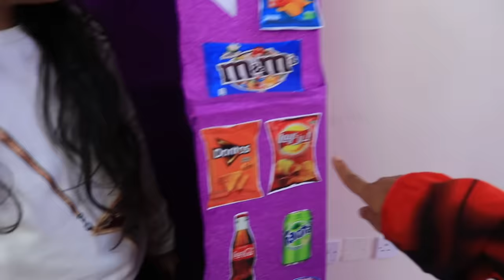स्पाइडर मैन ने शफ़ा को हल्क से बचाया।